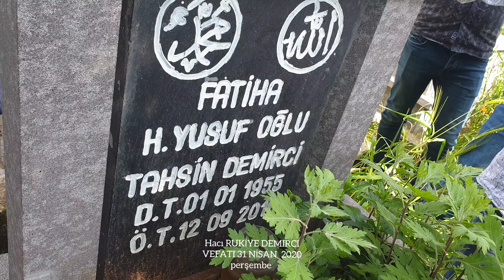EDİP ATAÇ CİZRE HZ NUH ALEYHİSSELAM CAMİSİ HAÇI RUKİYE DEMIRCI CENAZESİ